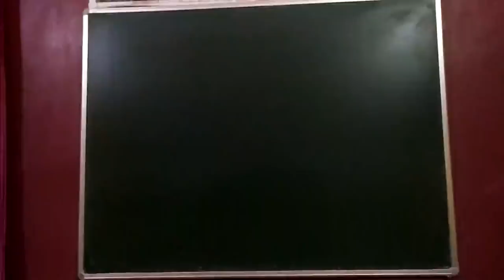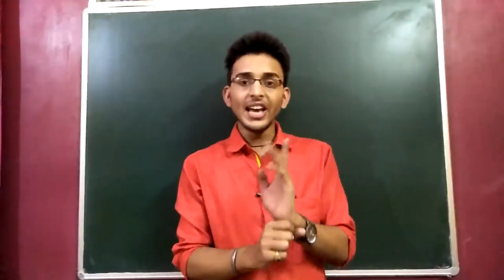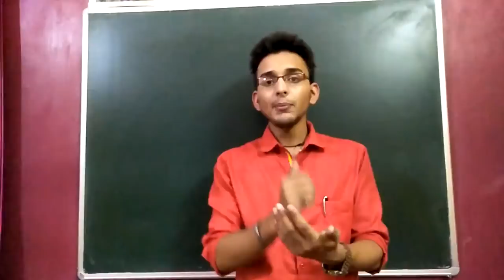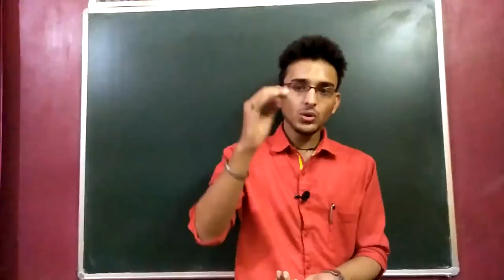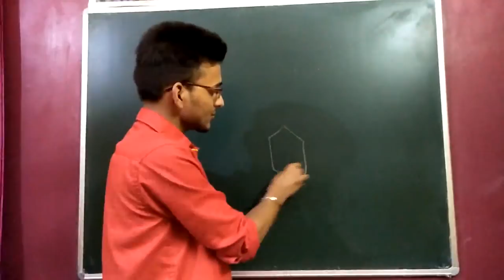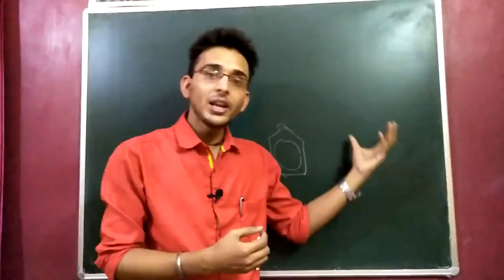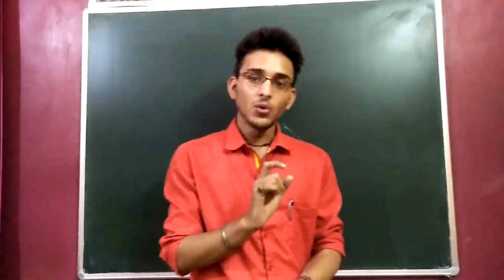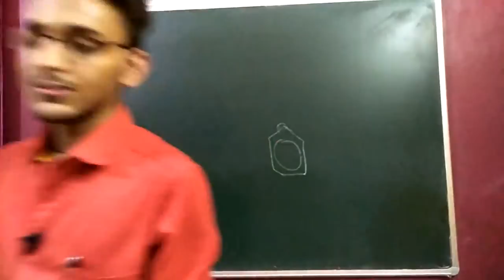ONLINE PADHAI KESE KARE